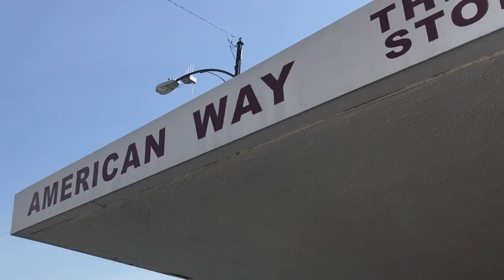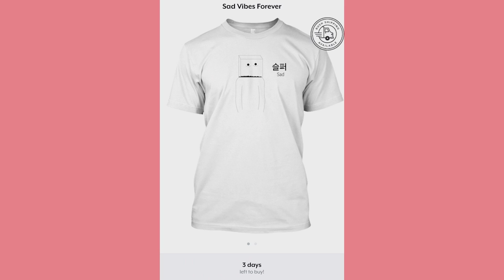The Worlds Greatest Thrift Haul/Photoshoot